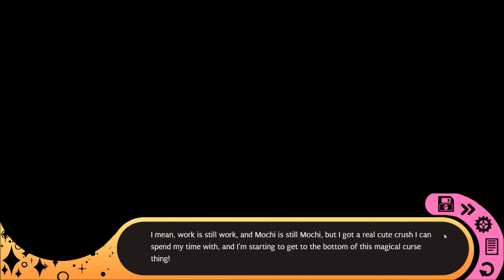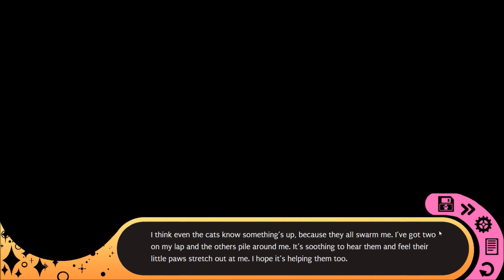Hustle Cat (HAYES) Part 4--Nearing the End of This Route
It wasn't as fun as Finley's, but it's still cool. :)